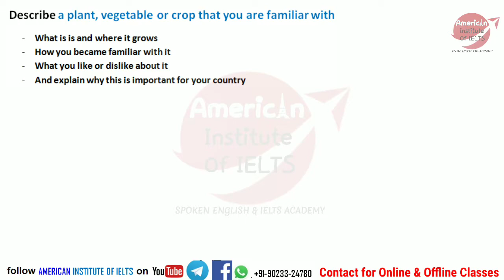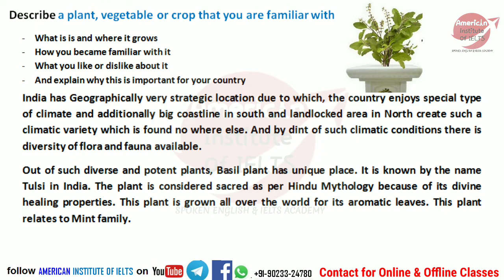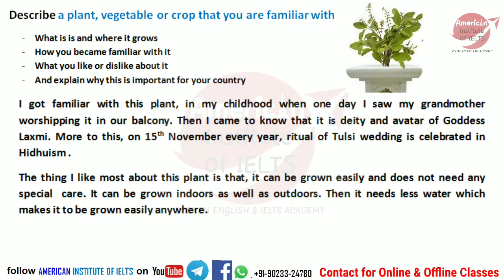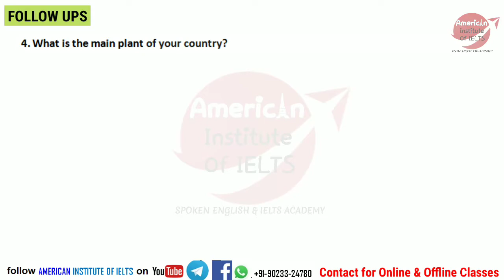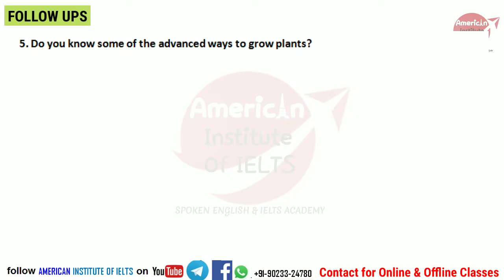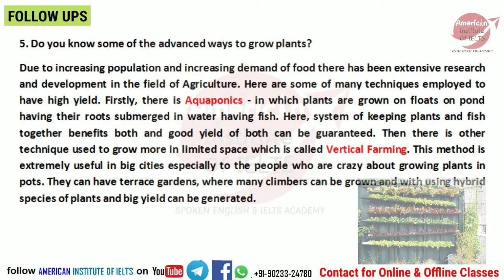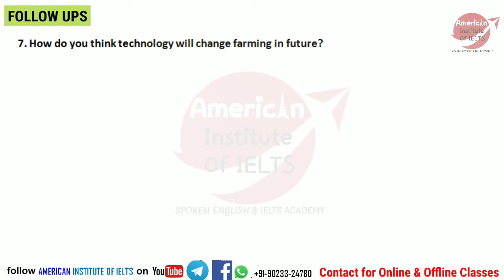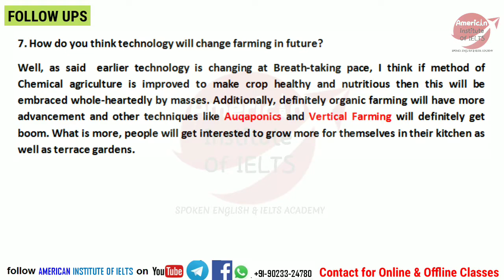Talk about a Plant, Vegetable or Crop you are familiar with | Makkar May - August 2022 Cue Card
SOLUTION | IDEAS | VOCABULARY | FOLLOW UPS

This channel has the MANY VIDEO LECTURES on ieltspreparation related to all modules. It is dedicated to help u ace IELTS with DISTINCTION.

About Channel Creator: I, PARVEEN KHANNA have been coaching Students for IELTS and English since 2005. On the course of my journey, i have coached students from pre-schoolers to Phds for their respective requirements. I have trained more than 10000 students. I started my journey as an Assistant teacher In AMERICAN INSTITUTE OF ENGLISH, Khanna (Punjab, India). Then, I had been as a Language Trainer at AMERICAN INSTITUTE OF ENGLISH at Karnal (Haryana, India). Further, I was appointed as a CENTER HEAD cum ENGLISH TUTOR at AMERICAN INSTITUTE OF ENGLISH at Barnala (Punjab) in 2007. And after almost 2 years of Endeavor, i finally got stationed at AMERICAN INSTITUTE OF ENGLISH, Kotkapura (Faridkot). This Academy later changed to AMERICAN INSTITUTE OF IELTS in 2018. And till date i have been helping Students accomplish their ENGLISH requirements either for personal up-gradation, Higher Studies, Job Interview clearing, IELTS preparation or Embassy Interview preparation.

Q card activity that u usually do that wastes ur time